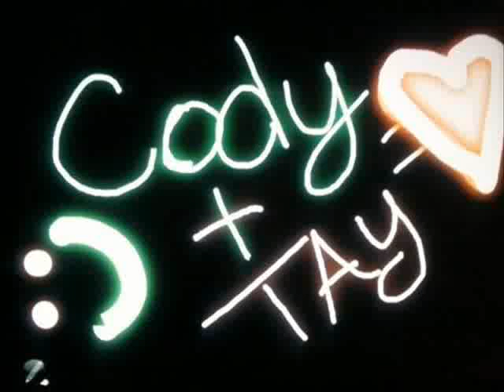tay n cody movie 10 22 12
I do own the rights to the music in this video... please do not delete video.. facebook kept removing it due to the soundtrack.. the rest are my pictures...